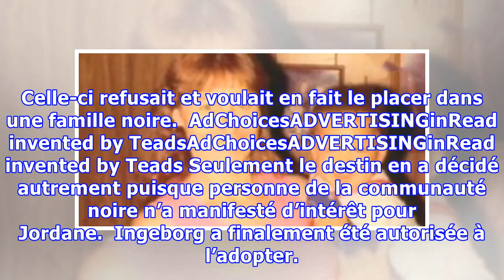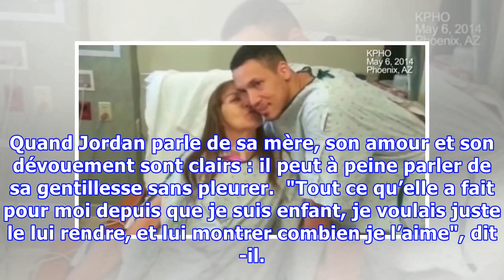Une maman adopte un garçon dont personne ne voulait – 28 ans plus tard, elle est frappée par une ho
Une maman adopte un garçon dont personne ne voulait – 28 ans plus tard, elle est frappée par une horrible vérité
Les raisons qui poussent un couple à adopter sont diverses et variées, mais dans la majorité des cas, la décision vient souvent suite à l’échec de plusieurs tentatives d’avoir un enfant de manière naturelle classique. Certains couples entament cette démarche pour des raisons éthiques, comme adopter un enfant qui vit dans un pays en guerre. Mais toujours est-il que le facteur commun reste le désir ...